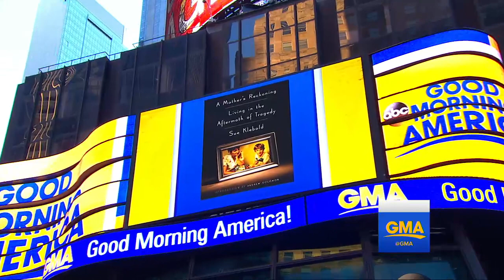Columbine Shooter's Mother Sue Klebold Speaks Out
The mother of Dylan Klebold speaks to Diane Sawyer in an exclusive interview to air today in a special edition of "20/20."